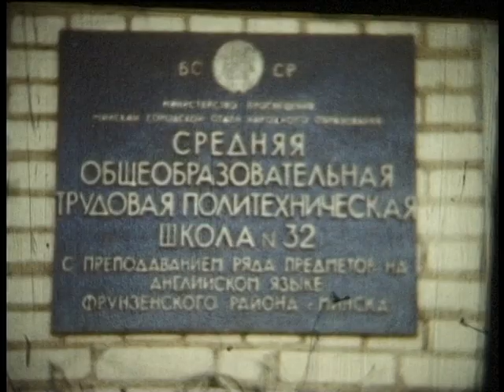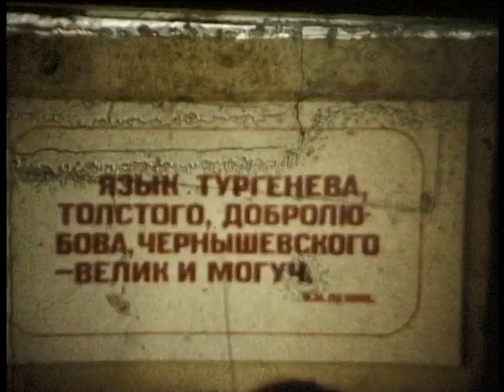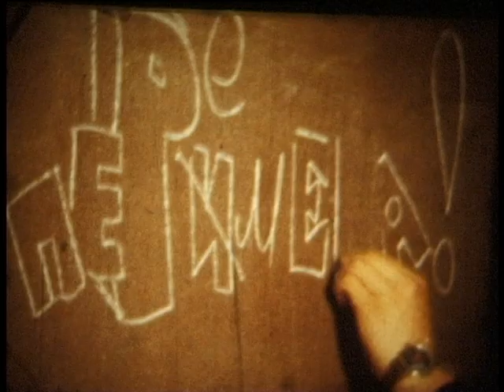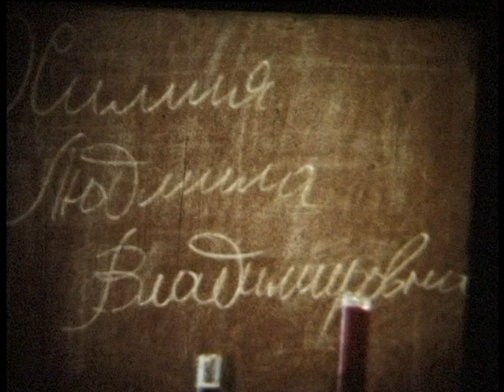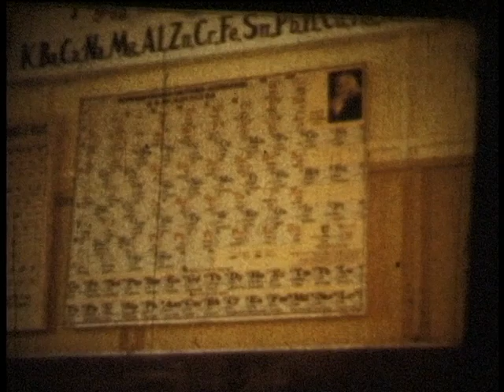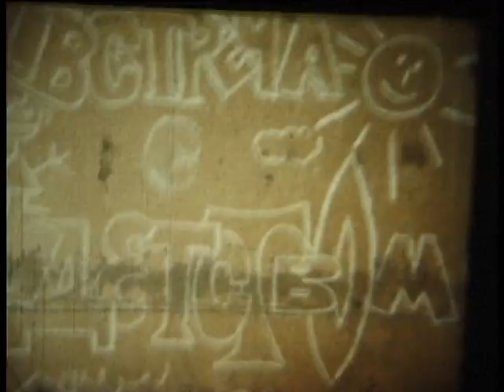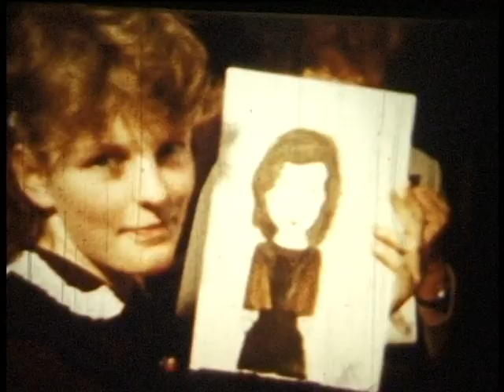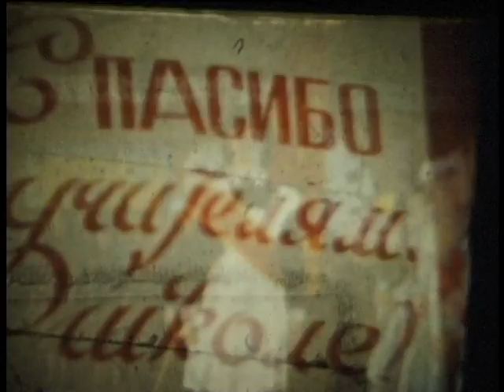SCHOOL nachalo i Polina malysh 04